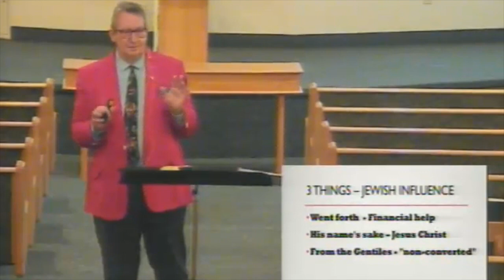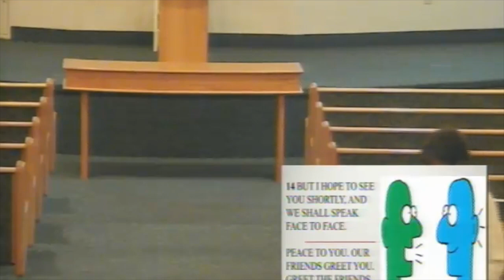09192021 3 John HD 720p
Join Cody as he leads a study of Third John.